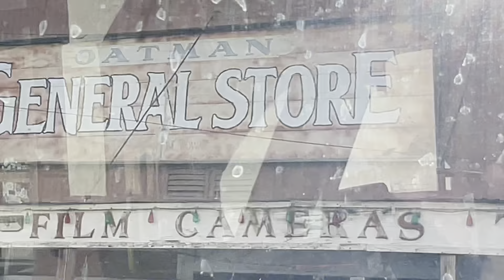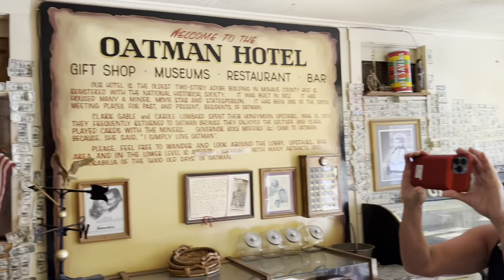Hualapai Mtn County Park 26 Mile Jeep Trail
Sue and I take jeep ride with our good Alaskan neighbor Bob. Up over the mountain range on a jet trail and to the town of Hualapai Mountain Resort for lunch.